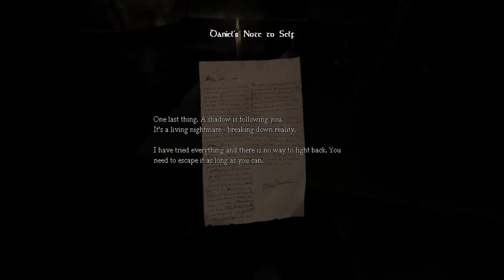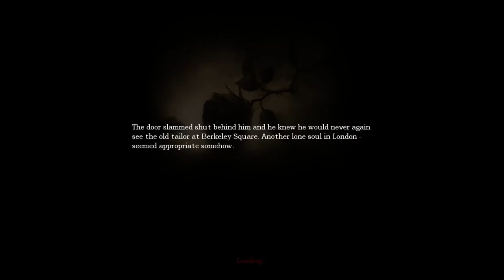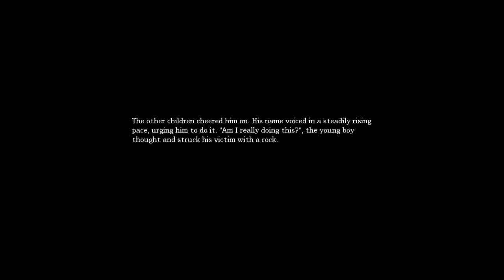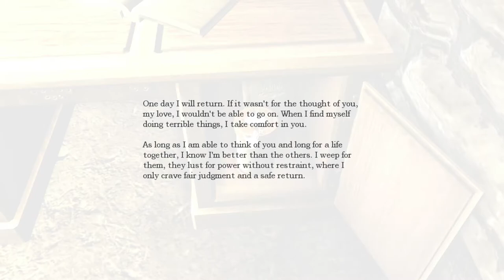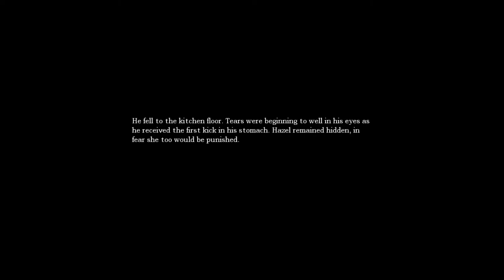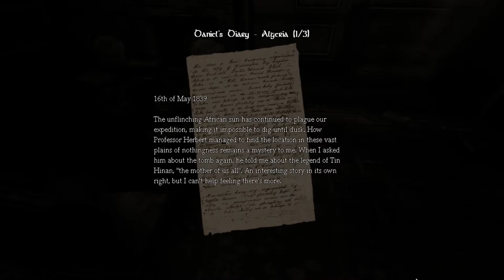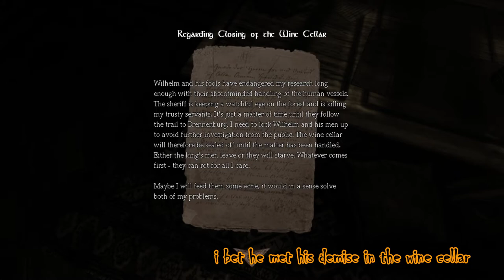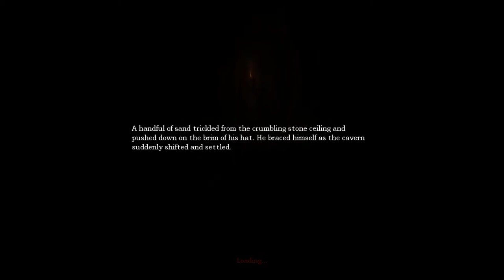Amnesia: The Dark Descent Horror game- Let's Play Part 1 INTRO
Welcome to my Amnesia: The Dark Descent gameplay #1. In this episode our Protagonist Daniel wakes from up self-inducing amnesia and so begins his quest for finding the nature of such drastic measure. Later he discovers that there is more to just retrieving his memories. He must find and murder Alexander, the baron of the Brennenburg castle while evading a living, breathing shadow of the medieval past.

▬▶Collectible Timestamps▬▬▬▬▬▬▬▬▬▬▬▬
09:05- Daniel's note to self
15:30- Chemical Relocation
16:50- Early Alchemy Experiment
20:50- Daniel's dairy - Algeria 1/3
22:30- Wilhelm's contract
23:55- Daniel's Dairy - Alegia 2/3
30:40- Daniel's Dairy - Alegia 3/3
34:47- Local folklore
40:26- Regarding Closing of wine cellar
51:33- Wilhelm's Last Words

Awake...
Explore...
Amnesia: The Dark Descent puts you in the shoes of Daniel as he wakes up in a desolate castle, barely remembering anything about his past. Exploring the eerie pathways, you must also take part in Daniel's troubled memories. The horror does not only come from the outside but from the inside as well. A disturbing odyssey into the dark corners of the human mind awaits.
Experience...
Survive...

00:00- Intro
00:26- Daniel wakes
00:40- follow the trail
05:28- Daniel is Nyctophobic
06:00- follow the trail
09:00- trail ends
11:32- flashback with Alexander
12:23- Daniel must find a way to dissolve the tissue
17:02- Daniel needs four chemicals to make a compound
19:03- Daniel must find a key to wine cellars
20:50- is she the shadow?
32:50- Daniel escapes the entrapment
40:00-Daniel finds wine cellar key
43:10- Daniel gets slapped
46:40- 1st encounter
49:30- something worst happened in Wine Cellar
58:10- Daniel makes the compound
01:02:05- Outro

▶Initial release date: 8 September 2010
Publisher: Frictional Games
Composer: Mikko Tarmia
Developers: Frictional Games, The Chinese Room
Platforms: PlayStation 4, Nintendo Switch, Linux, macOS, Microsoft Windows, Xbox One, Classic Mac OS
Designers: Thomas Grip, Jens Nilsson
Genres: Survival horror, Indie game, Action game, Adventure

PC Specs:-
Case: Cooler Master MasterBox K501L ARGB
Motherboard: Gigabyte B550M DS3H AC(rev. 1. x)
CPU: AMD Ryzen 5 5600X
VGA: Colorful GEFORCE GTX 1050Ti 4Gb
RAM: 16Gb@3200mhz Corsair Vengeance LPX
1x WD NVMe SSD 250Gb
1x HDD 1Tb
PSU: Cooler Master MWE 450 Brozne V2 230V 80 PLUS
Monitor: BenQ 22" Full HD LED 60Hz